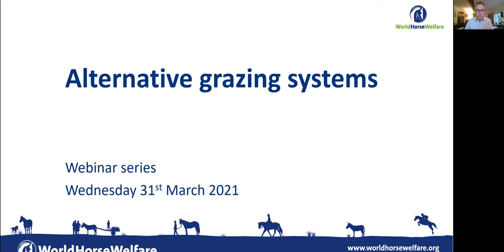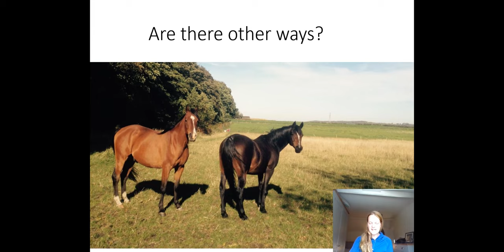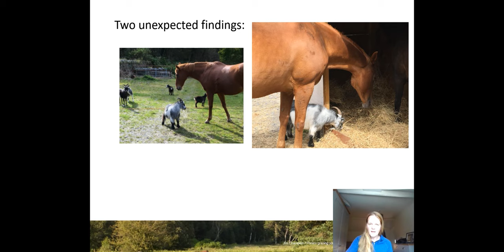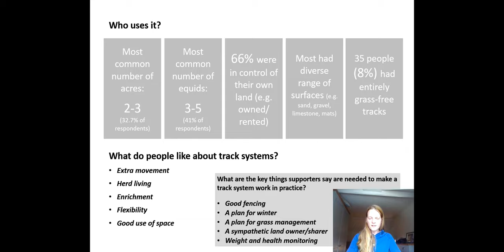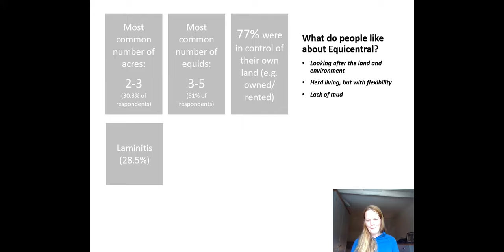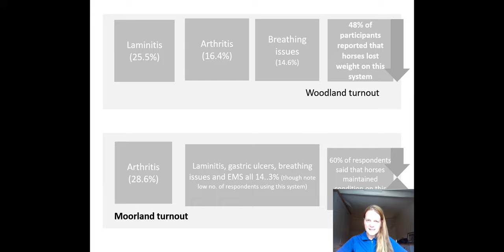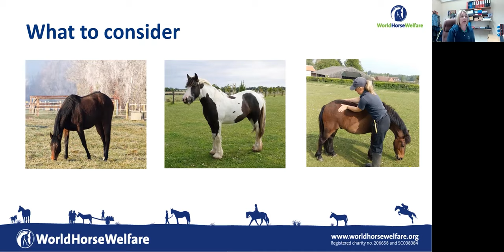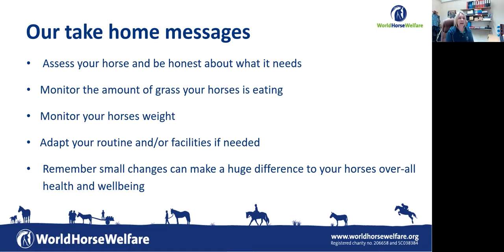Webinar: Alternative grazing systems for horses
There are many reasons for considering alternatives to traditional paddocks when turning horses out. Maybe you have a horse that is prone to laminitis, tends to be overweight, or has arthritis? Maybe you would like to provide your horses with more choice and enrichment? Or perhaps you have a serious mud problem?

If this describes your situation or you just want to find out about other options, watch this webinar to learn more!

Whatever the reason for considering alternatives to traditional paddocks, owners report multiple potential advantages for horses. These may include:

• More hours spent eating
• Fewer calories consumed
• More exercise
• Lower risk of behavioural problems
• Reduced risk of conditions such as laminitis, equine metabolic syndrome, and gastric ulcers
• Greater enrichment
• Less mud

Many owners who have set up alternative grazing systems feel that their horses are happier and healthier as a result. They also report gaining greater enjoyment from caring for and watching their horses in their new environment, and from caring for their land in a different way.

The webinar summarises the results from a recent study that looked into the use of alternative grazing systems in the UK.